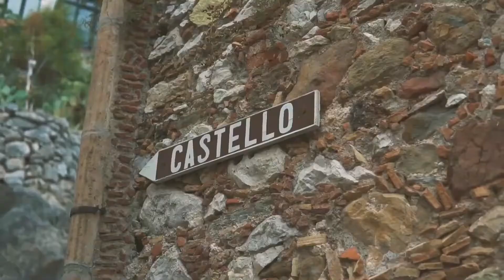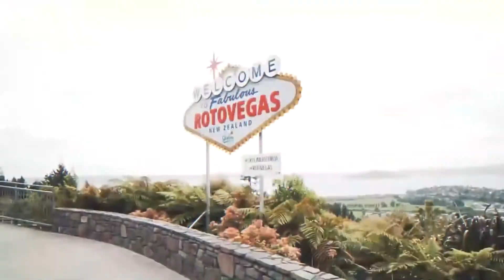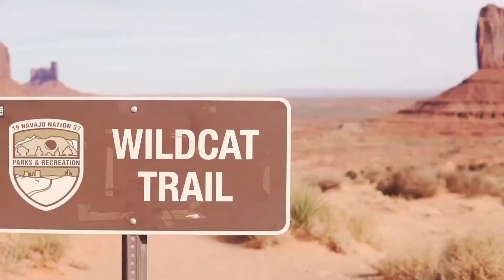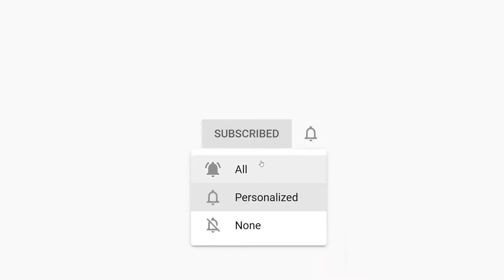Disco 70s 80s 90s Music Hits - Golden Eurodisco Megamix - Best Disco Dance & Nonstop Legends #13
🚫 We have copyright of this content, Don't do reupload our video 🚫